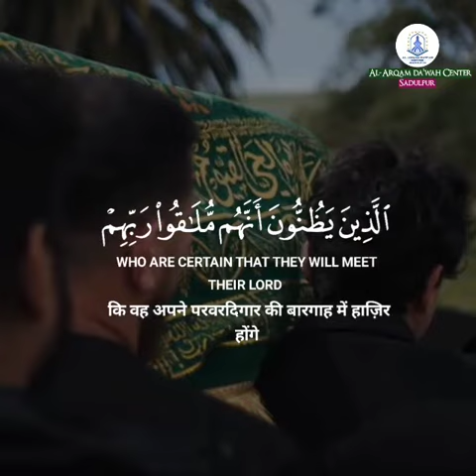Surah Al-Baqarah | verse 44-46 | Listen 🎧 to Beautiful Recitation of Holy Quran | Quranic Moments